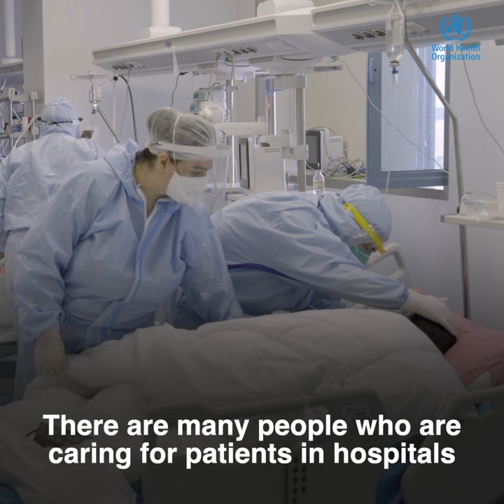Dr Maria Van Kerkhove talks about the importance of individual choices in fighting the pandemic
"There are lots of things that we want to be doing right now, but they aren't necessarily what we need to be doing right now - please make good choices. There's so much you can do to protect yourself from getting infected and from passing COVID-19 on to others."
Dr Maria Van Kerkhove, COVID-19 Technical lead, WHO Health Emergencies Programme